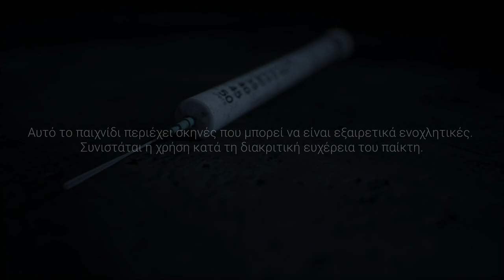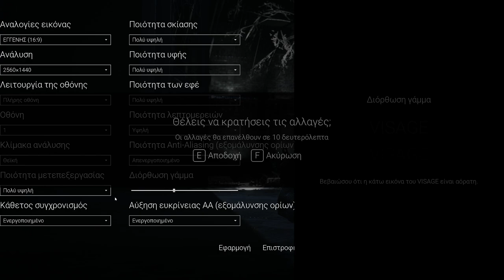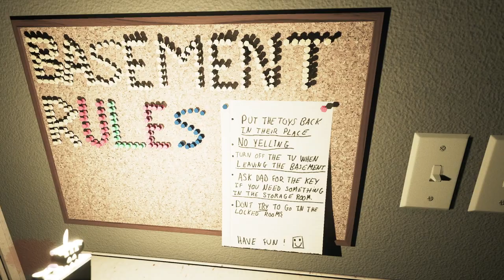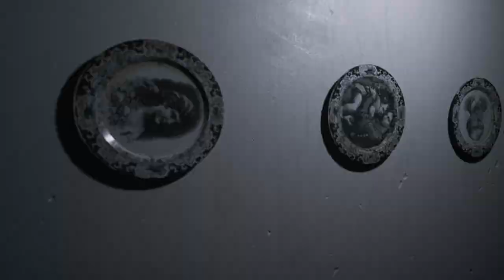Visage - Yafka Νύχτα Τσιρλιού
Το λες πως είναι δυνατά ο ήχος μου .